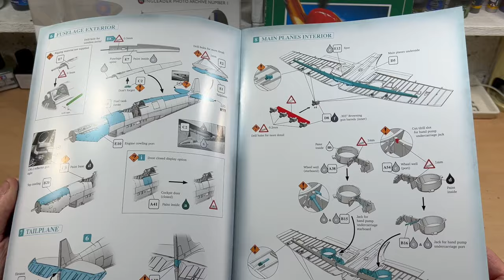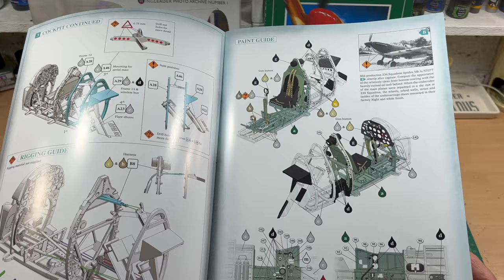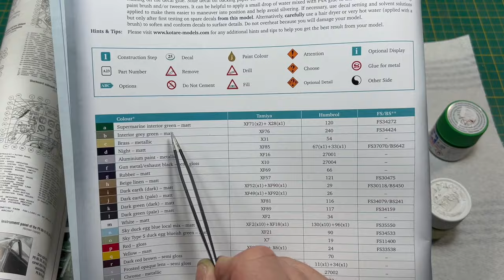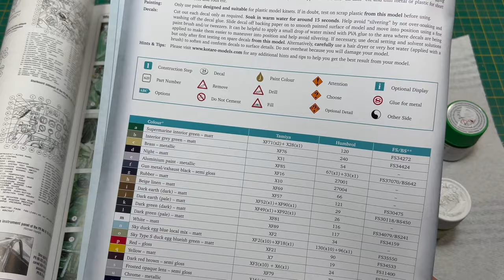Kotare 1/32 I Supermarine Spitfire MkIa I Full Video Build I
Welcome to my build of the model kit of the year!

Yes, I've said it.

This is an extraordinary model and relatively easy to build. If you have an interest in British or Second World War aviation then this is a must. It does have a couple of faults, tight fitting parts, notably the undercarriage but that aside, its a banger!